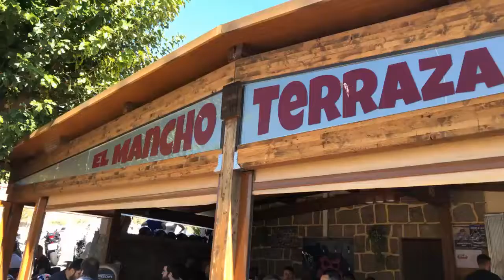Video Directo: Desde El Mancho con Cherokee